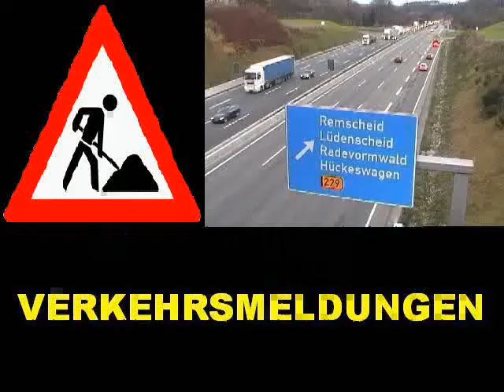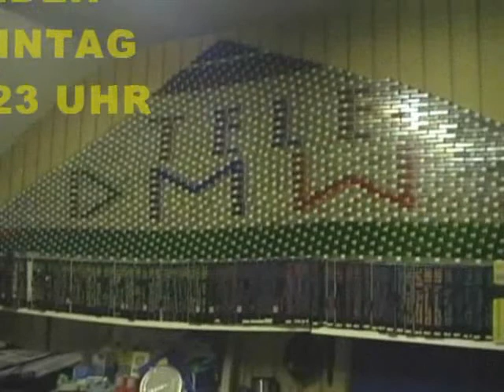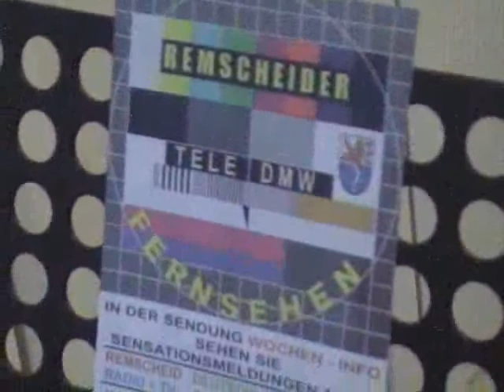WOCHEN - INFO NR.31 TEIL 1 VOM 09.05.2010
DIESES MAL DAUERT DIE SENDUNG 15 MINUTEN  !!!
DEN FILM DER WOCHEN GIBT ES ALS TEIL 2